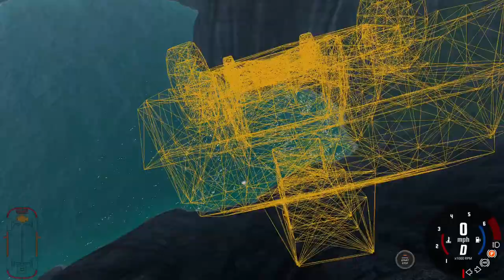BEAMNG.DRIVE MP | STATION WAGON TAKE ON DANGEROUS ROAD CHALLENGE!!